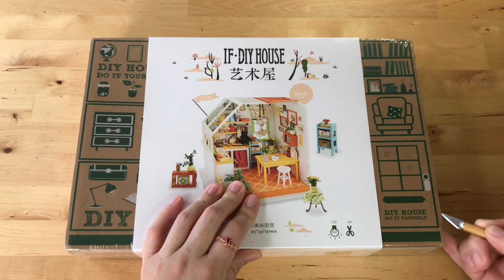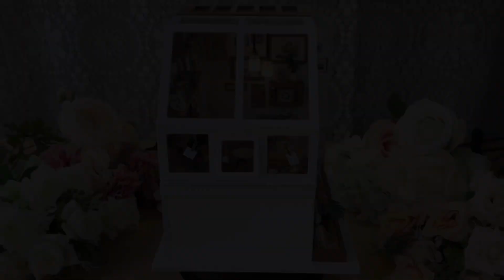Jason's Kitchen DIY Miniature Dollhouse Crafts Relaxing Satisfying Video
💝 Glue used